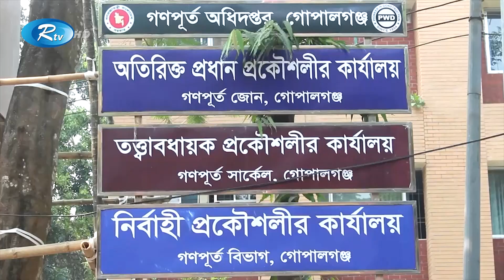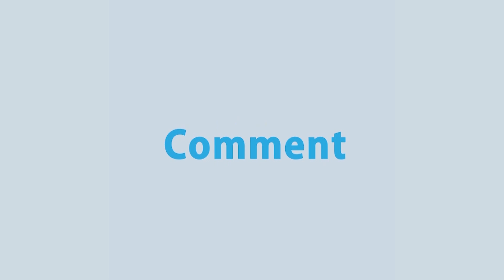হস্তান্তর জটিলতায় ভুগছে,গোপালগঞ্জের শেখ ফজিলাতুন্নেছা মুজিব চক্ষু হাসপাতাল ও প্রশিক্ষণ প্রতিষ্ঠান